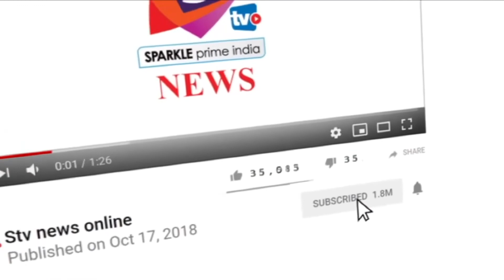पी चिदम्बरम को कोंग्रेस समर्थित वकीलों ने दिखाए काले झंडे.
तृणमूल की तरफ से  कोर्ट में पैरवी करने आये थे चिदम्बरम.
बंगाल में पार्टी के खराब प्रदर्शन के लिए चिदम्बरम को बताया जिम्मेदार.